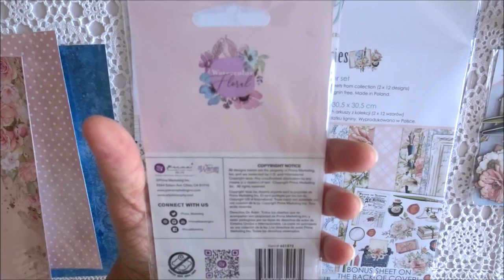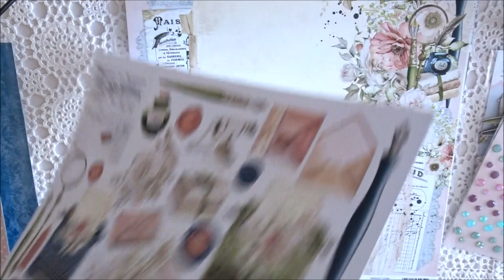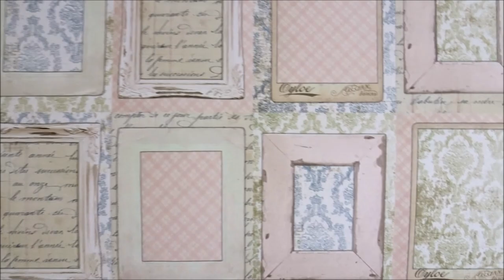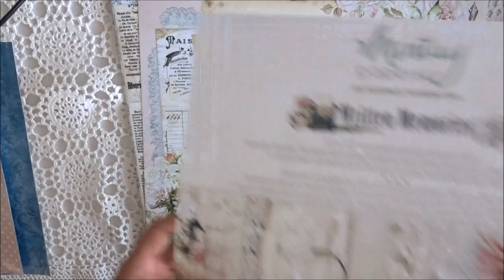collection Written memories